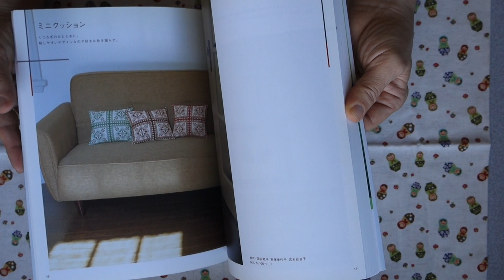Bluejay Craft Books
Bluejaycraftbooks Reviews